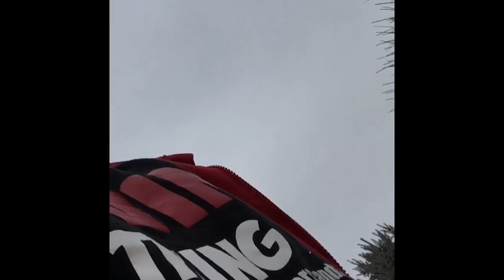A Vlog To The Library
I am going to the library